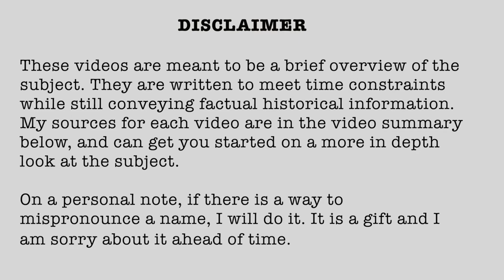1914-28 First Battle of Picardy 22-26 September 1914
First Battle of Picardy
September 22-26th, 1914

1914 (Published 9/25/2020)

Research links:
Unfortunately this battle is not well researched in online venue.

Internet Sources:

Books